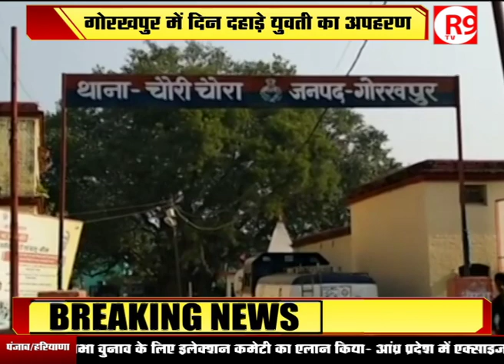लापता युवती का अब तक नहीं लगा सुराग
उत्तर प्रदेश के गोरखपुर में युवती के अपहरण से सनसनी फैल गई है…अपहरणकर्ताओं ने युवती के हाथ-मुंह बांधकर उसको पीटा...WhatsApp पर पिता को भेजी दिल दहलाने वाली तस्वीरें...